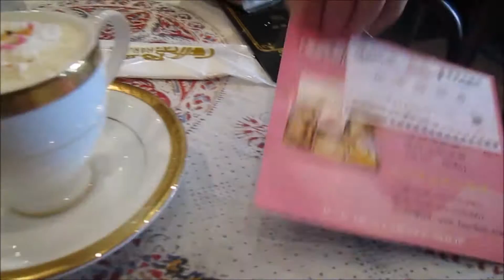A Day In Taiwan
Taiwan is a Gem that people are discovering. Culture, people, food, weather, scenery, so much to see and yet often so little time.
Personally if I had a choice of going to Cancun or Taiwan for 2 weeks, I'd choose Taiwan. Plus you can actually travel there cheaper than Cancun. It's good to research places first before you go, in order to get the best value out of the trip.
I use Expedia a lot to price out trips many months in advance to get the best prices. You don't have to go to a youth hostel to travel there cheaply, you just need the right time of year and book early.
The transportation system within the country is better than most countries and probably cheaper as well.